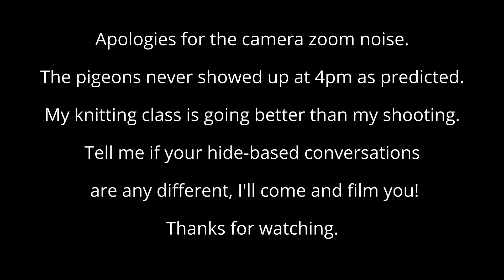Warwickshire Pigeon Shooting - Hide your thoughts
A candid chat with Toby about shooting (or lack of it) trends, kit and other banter.